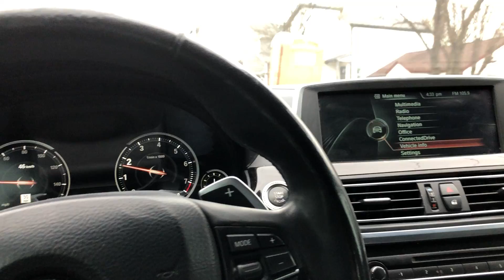2014 BMW 640i Driving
Auction closing on April 8, 2020 beginning at 2PM.  For more information and to register and bid